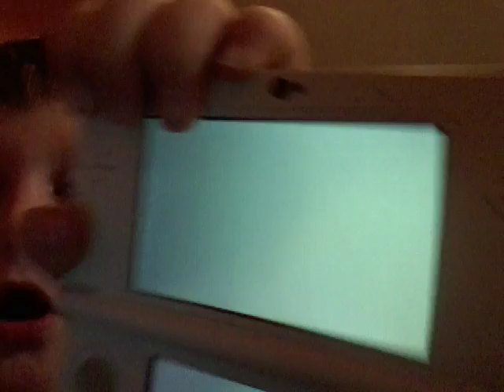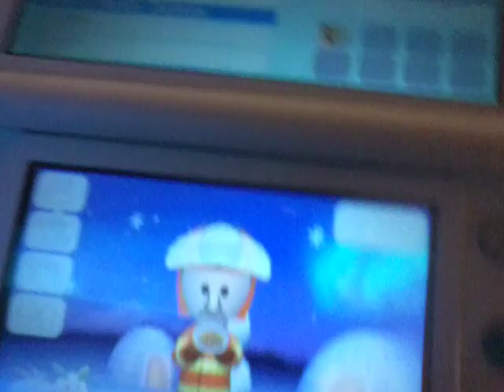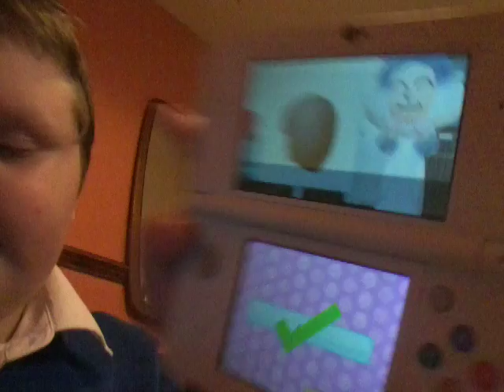Guess what I'm playing